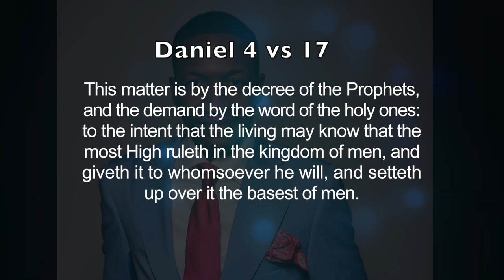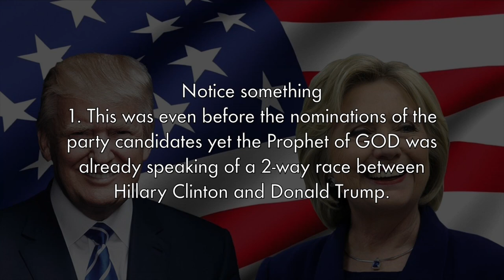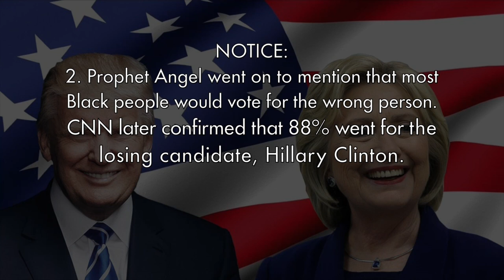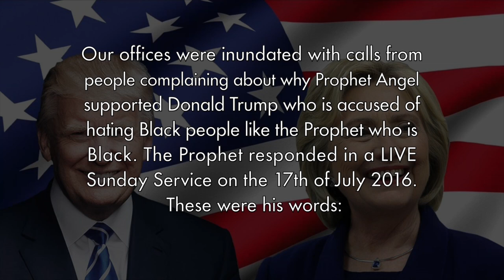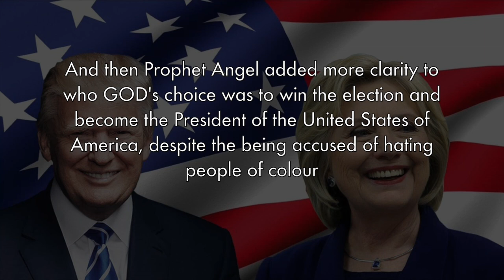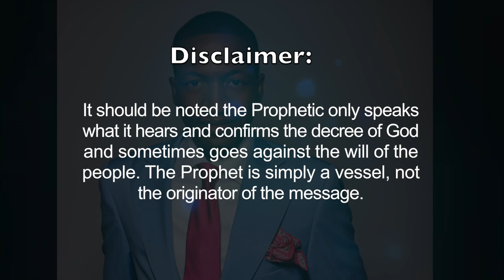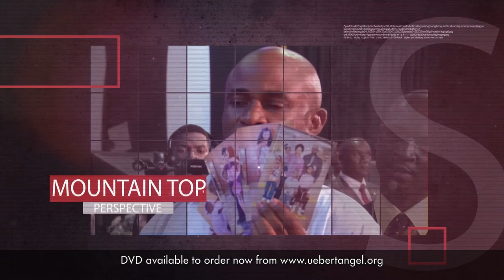Unquestionable Dominion Through The Spirit Of Faith - Part II | Prophet Uebert Angel